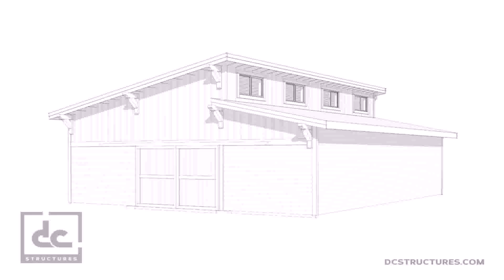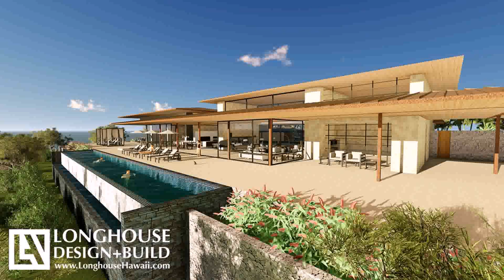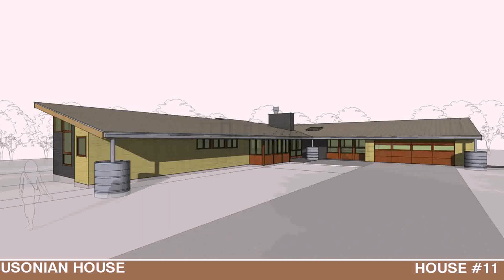Clerestory House Plans Design News - Gif Maker DaddyGif.com (see description)